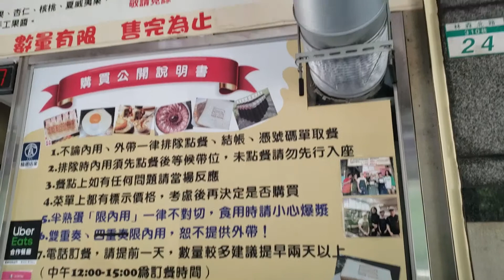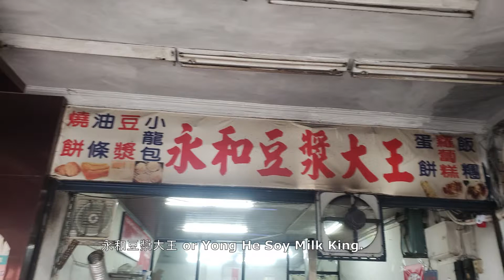[Food Vlog 2019] Taiwanese Food - Breakfast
I'm in search for breakfast during my stay in Taiwan. Taiwanese food of course. No McDonalds or Starbucks for me. I find a couple of local establishments that also have English on their menus.

I order some classic breakfast items like omelettes and steamed meat buns along with soy milk to drink. Very affordable meals. And have you ever heard of pork floss? I'll try to describe what it is like as I eat it in one of my omelettes.

Read the review of the flight that took me to Taiwan and look for the bonus at the bottom for some of my Taiwan experience